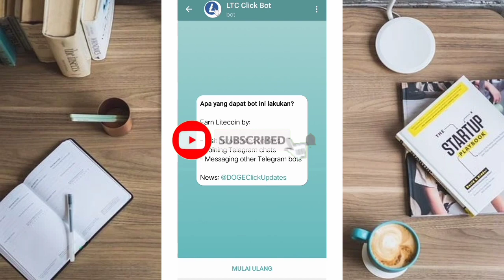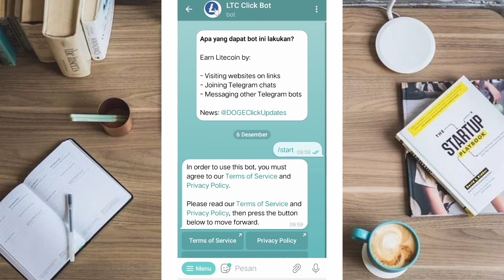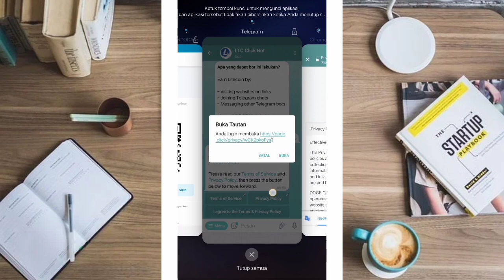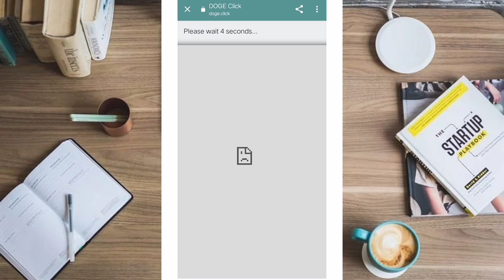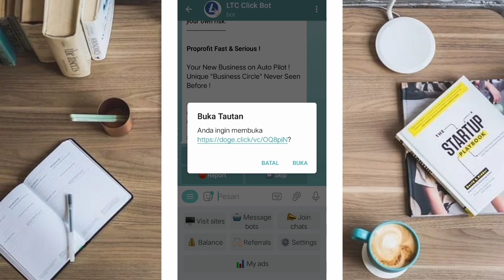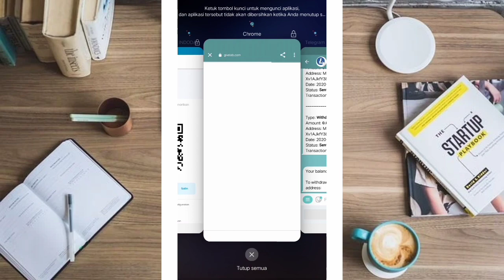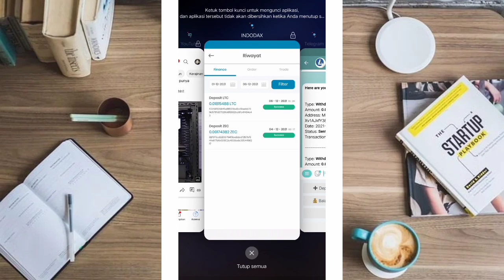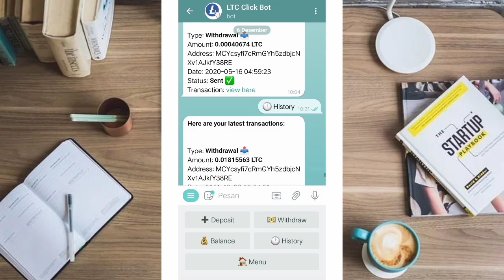Penghasil Litecoin Gratis Indodax...!! Terbukti Membayar & WD Direct Wallet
Daftar Wallet
🌐FAUCETPAY

Yang belum punya telegram bisa daftar terlebih dahulu

👉👉 Link Situs Di video 👈👈
🌏Litecoin

bitcoin gratis
terbaru
bitcoin